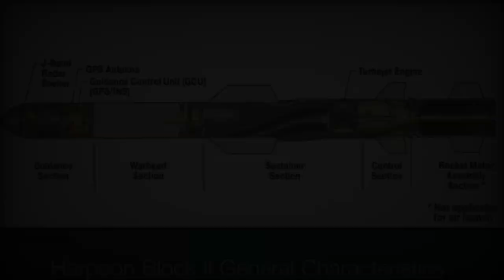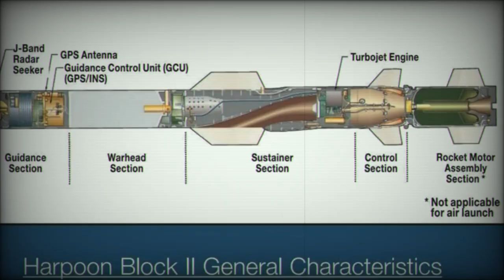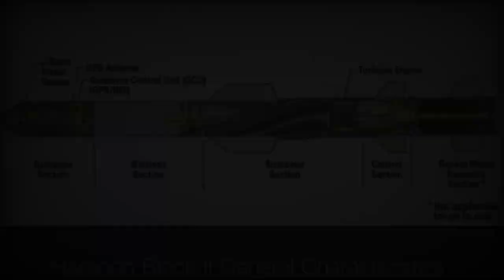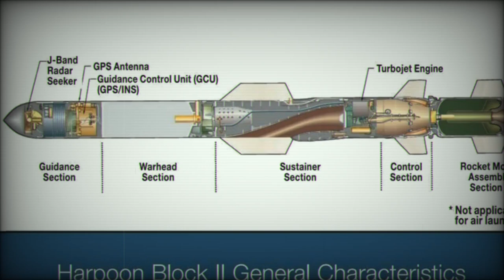Harpoon Anti Ship Missile Systems Arrive in Taiwan to Strengthen Coastal Defense Capabilities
In a significant step toward strengthening Taiwan's defense capabilities, the first batch of U.S.-made Harpoon anti-ship missile systems has arrived in the port of Kaohsiung. This initial delivery marks the beginning of a larger contract signed in 2020 between Taiwan and the United States. According to Liberty Times, the equipment arrived on September 27, 2024, although specific details regarding the delivered systems remain undisclosed. This delivery is part of Taiwan's broader efforts to bolster its coastal defense against potential maritime threats.